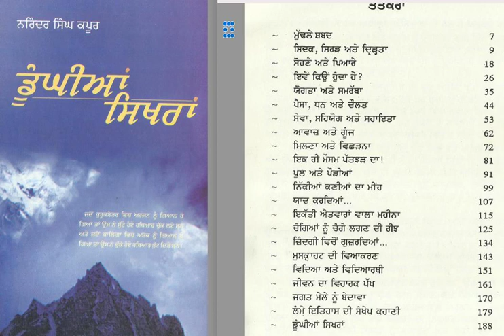PART- 16/21 muskrahat di viakaran